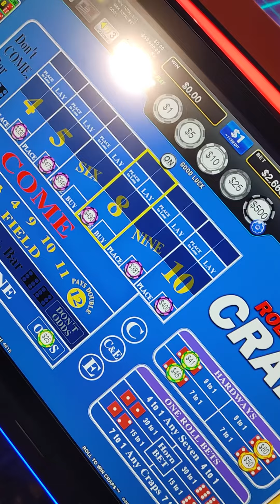7 seven craps lost dice stratosphere las vegas shooting dice nice win